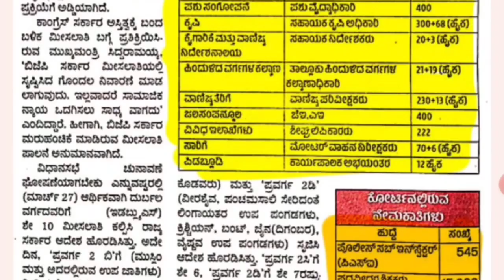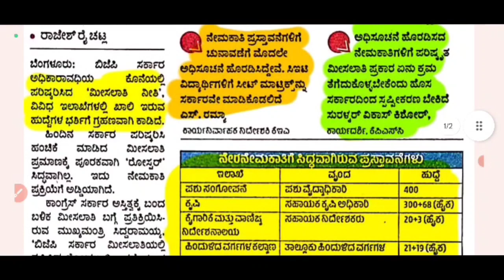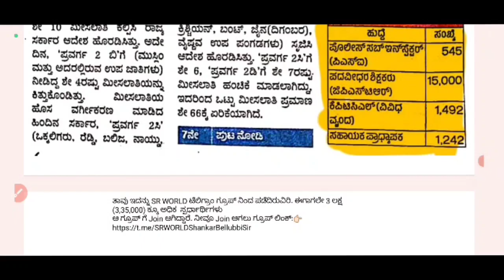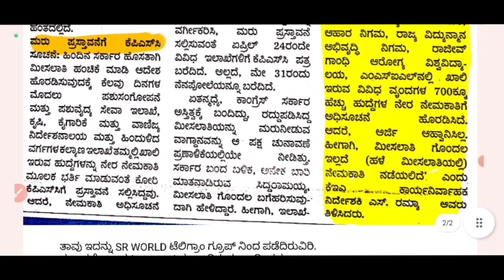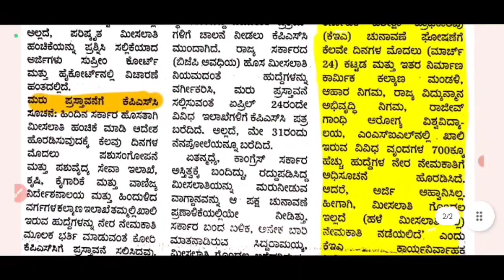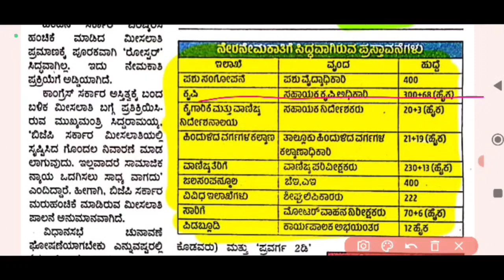kpsc & kea 18,000 ಕ್ಕೂ ಅಧಿಕ ನೇಮಕಾತಿ ಮೀಸಲಾತಿ ಪಜೀತಿ ಯಾವಾಗ pdo, kptcl, fda, sda, notification